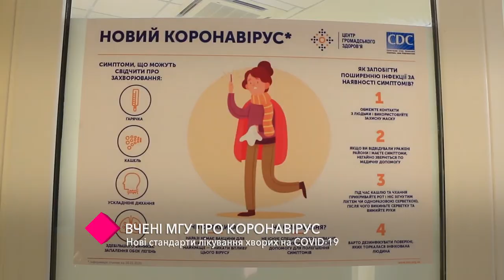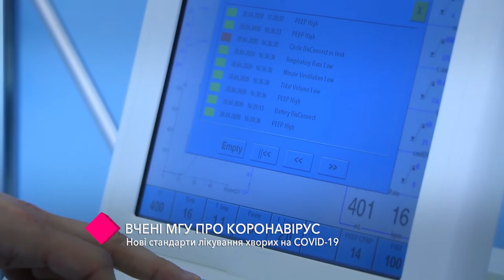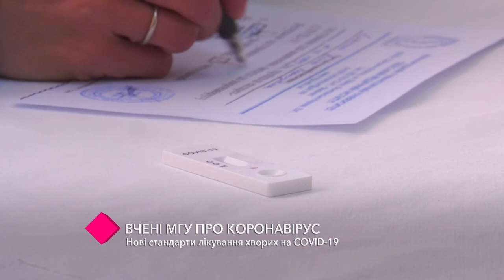Учёные МГУ о коронавирусе: новые стандарты лечения больных COVID-19